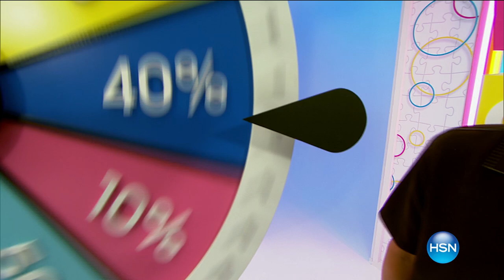HSN | Friday Night Game Night 02.05.2016 - 8PM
Join Sean Daly every Friday throughout the hours of 8 to 11pm Eastern where contestants will play games to win amazing PRIZES!

We need 3 gamers to play live on air… one of them could be you! Don’t wait…You can start earning tickets now.

Earn tickets in the HSN Arcade and enter for your chance to be an on air contestant! goo.gl/Xsg4ra